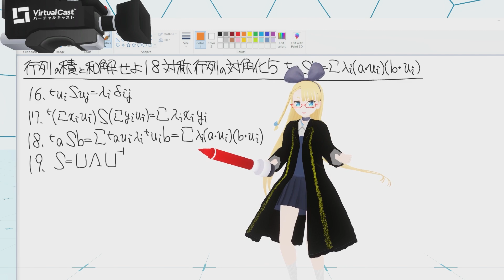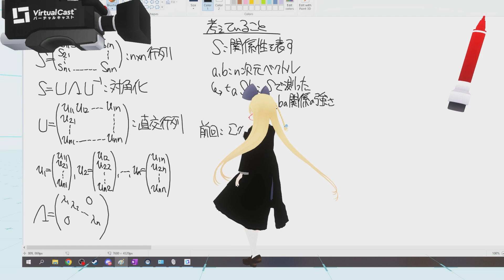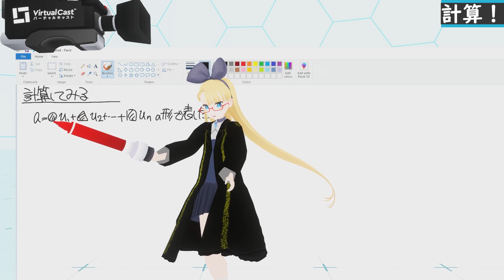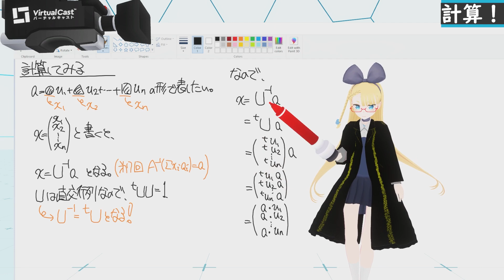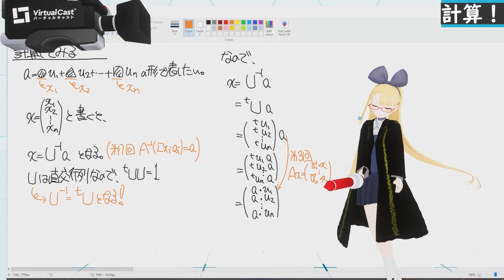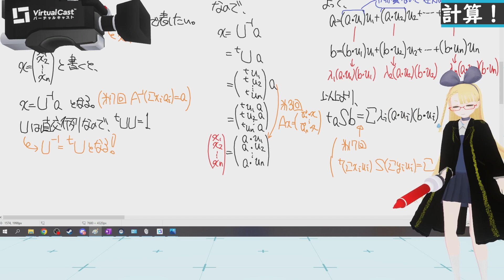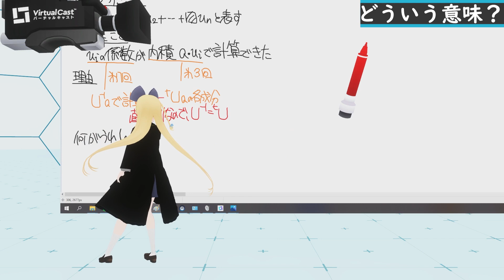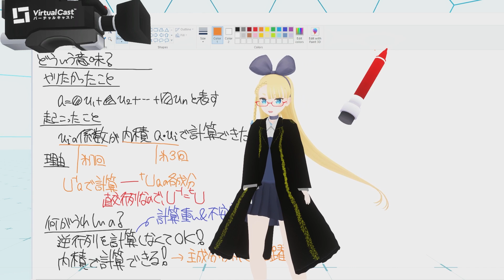【対称行列の対角化⑤】内積で成分抽出できるから対称行列の対角化は便利なの！！！【行列18対称行列の対角化の数式③】 #158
対称行列は直交行列で対角化できるので、直交行列で成分抽出するのですが、それが内積でできちゃうのがすごいところなの！！！
というお話！

4:46 頃の「A^{-1} Σ a_i x_i = a」は「A^{-1} Σ a_i x_i = x」です！最後、a ではなく x でした！

▼告知：本を出したよ！
データサイエンスに頻出の分析モデルを、全領域、深く、書きあげました！
本質を捉えたデータ分析のための分析モデル入門

線型代数つまみぐい - YouTube プレイリスト （実践を通して線型代数を色々見てますー）

▼参考文献
おすすめじゃないラスボス
線形代数の世界―抽象数学の入り口 (大学数学の入門)

▼目次
To Be Appeared

▼終わりに
動画の質問、感想などは、コメント欄やTwitterにどうぞ！
お仕事、コラボのご依頼は、公式 WebPage や TwitterのDMからお願い致します。

動画編集：AIbis Solid  (妹)